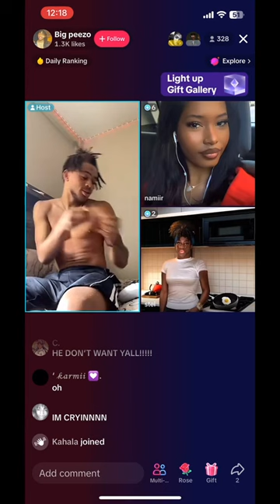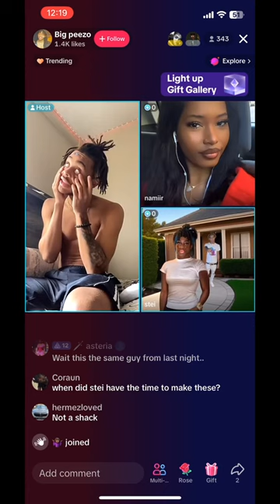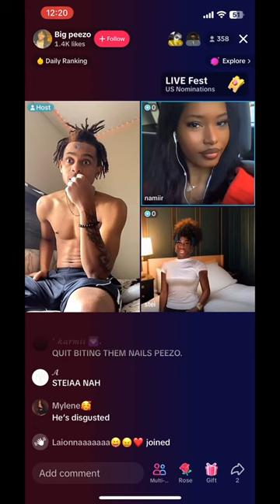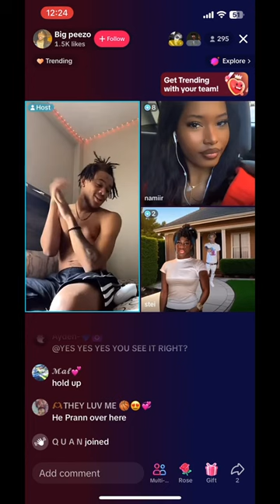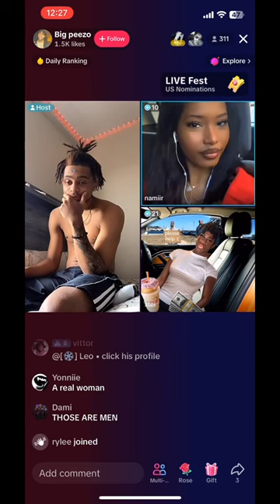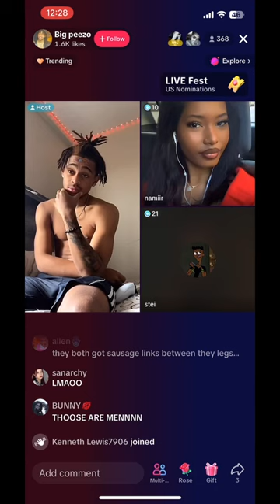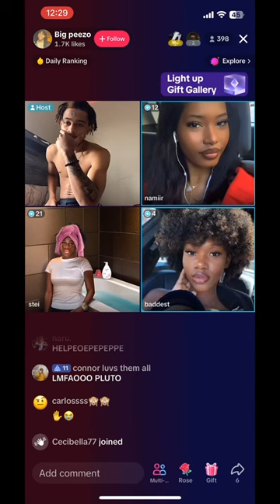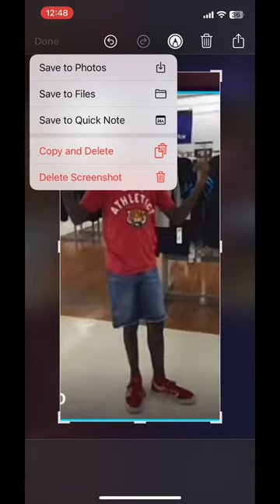Stei,Peezo,Namir short TikTok live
Found this video on tiktok so credit to ''tacobellattheborder''. And yes thats their username and im gagging